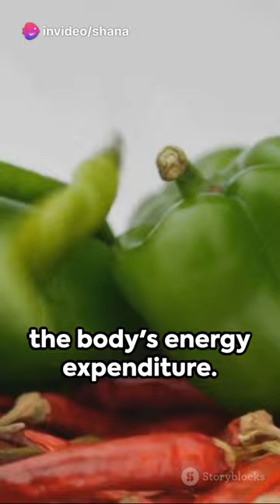Lose Weight & Burn Calories with Chili Peppers? The Spicy Truth!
Capsaicin and Metabolism:

Are you a fan of spicy foods? If so, here's a unique tidbit for you - that spicy kick from capsaicin found in chili peppers might be doing more than just tantalizing your taste buds. Clinical research suggests that capsaicin has some intriguing effects on your metabolism.

Capsaicin is known for its heat-producing properties, and it's the compound responsible for the fiery sensation you experience when eating spicy peppers. However, it's not just about the burn; capsaicin can also temporarily boost your metabolism.

Clinical trials, such as one published in the journal Physiology & Behavior, have shown that capsaicin can increase the body's energy expenditure. This means that after consuming capsaicin, your body may burn more calories. It achieves this by promoting a process called thermogenesis, where your body generates heat. As a result, capsaicin is sometimes considered a potential ally in the quest for weight management.

While capsaicin's metabolic impact is not substantial enough to replace traditional weight loss methods, it can be a valuable addition to a balanced diet and exercise routine. So, for spice enthusiasts, including some chili peppers in your meals might not only add flavor but also provide a modest metabolism boost.